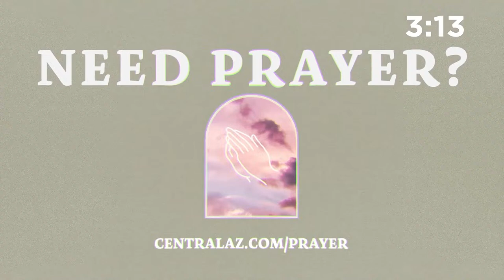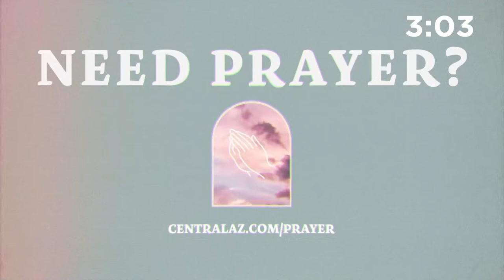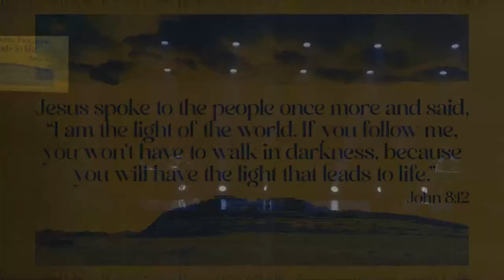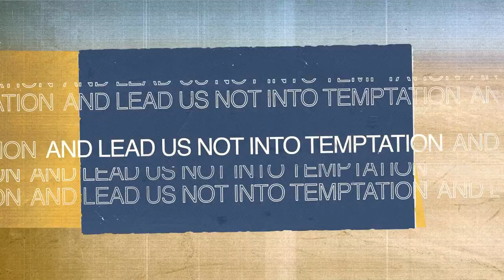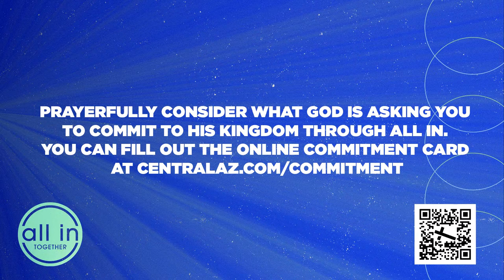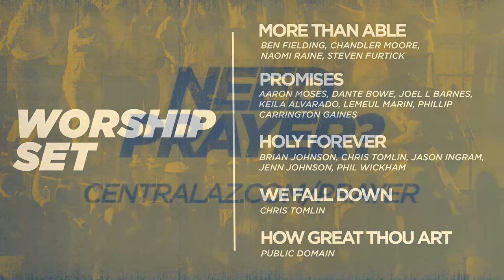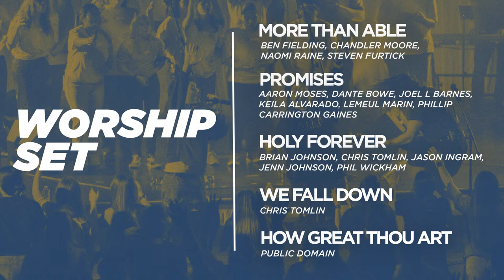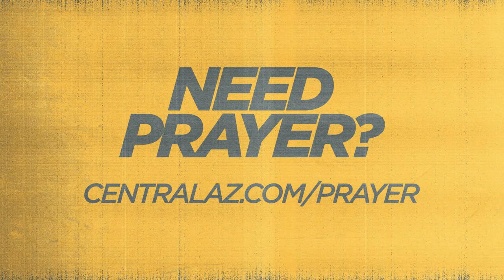Live Now! Weekend Service at Central Christian Church AZ